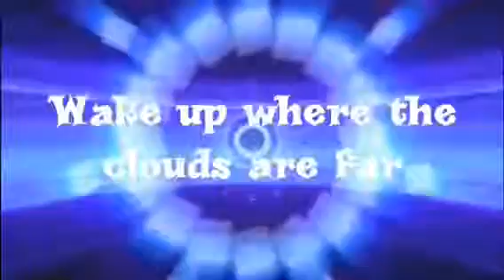‘A New Earth’ by Mary Moses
Awe damn Sam...the day all troubles cease to bind us all. Some day I’ll wish upon a Star...and WAKE UP (my kundalini) where the clouds are FAR behind me! And TROUBLES will MELT like LEMON DROPS away above the chimney tops. That’s where you’ll find me.